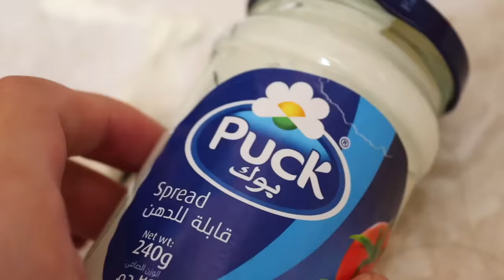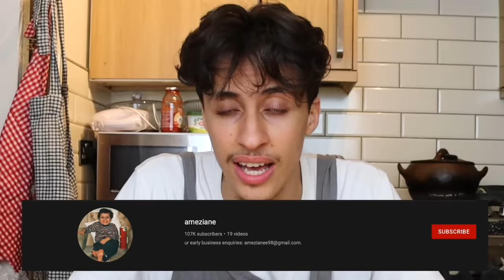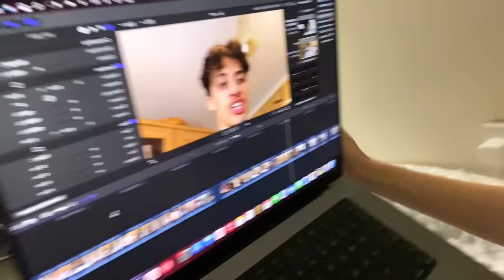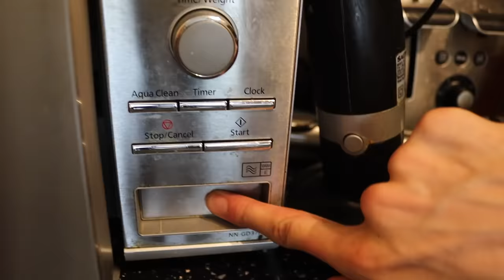i cooked for my entire family